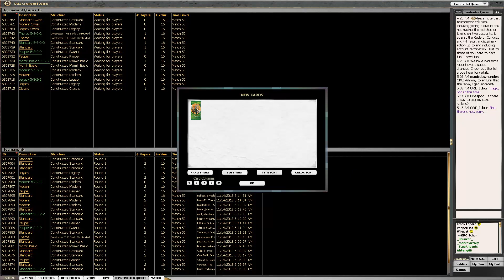STD BW Devotion vs. BWR Burn